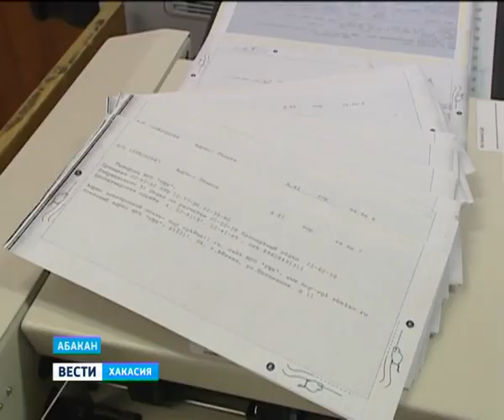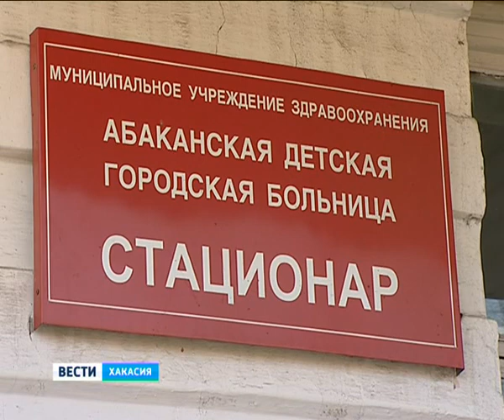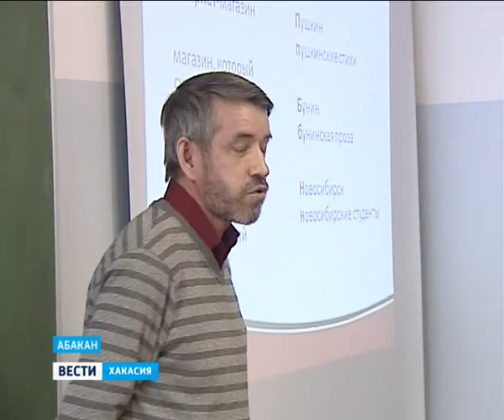Вести Хакасия 08_04_13